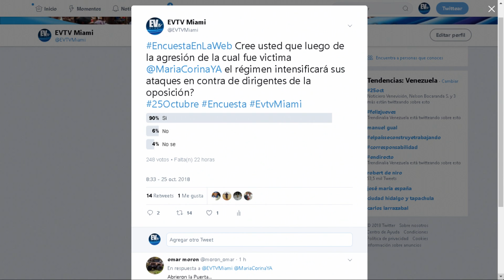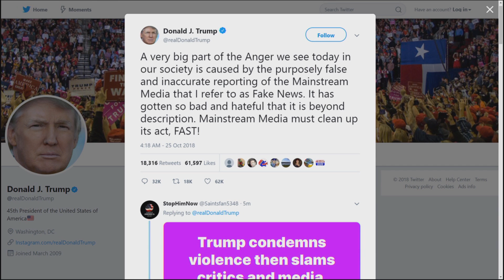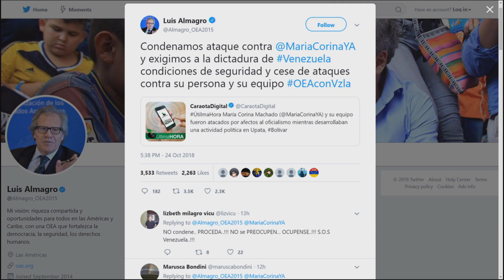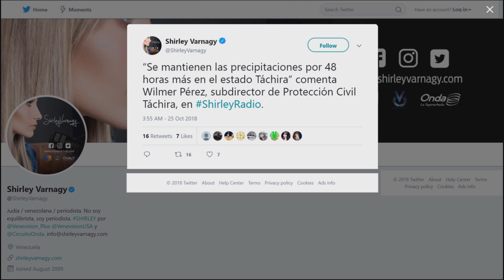Alerta naranja en Táchira - En la Web EVTV - SEG 03